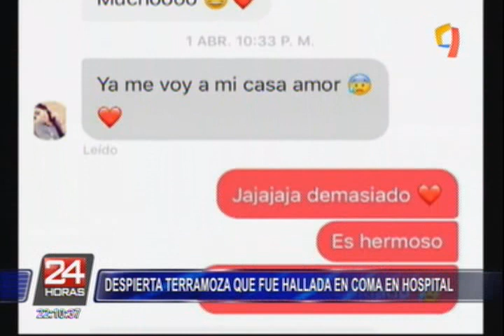Terramoza que fue hallada en coma se recupera en hospital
Luego de que despertara del estado de coma en que se le encontró el pasado primero de abril, Shirley Noriega Tornero, la joven terramoza, se viene recuperando en el hospital Cayetano Heredia, según declaró su padre, Aquerman Roger Cruzado. “El día de ayer despertó, más hoy ha amanecido más bien, mueve sus extremidades, nos escucha también. Todavía no puede hablar”, comentó.

Como se recuerda, la familia de Shirley la buscó por cinco días hasta que su padre encontró el cuerpo en estado de inconsciencia, hospitalizada en el nosocomio de Lima Norte. Lo último que se supo de la estudiante era que salió de su casa para realizar sus prácticas preprofesionales en la agencia Flores.

Hasta el momento, lo que pasó con Shirley en el tramo desde el distrito de La Victoria hasta San Martín de Porres, donde fue encontrada sin explicación, aún es un misterio.